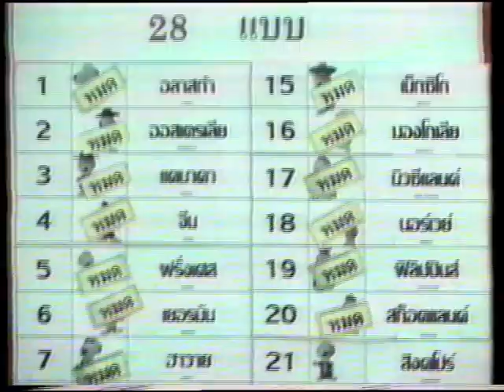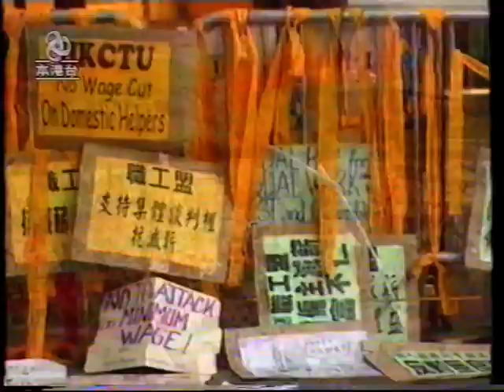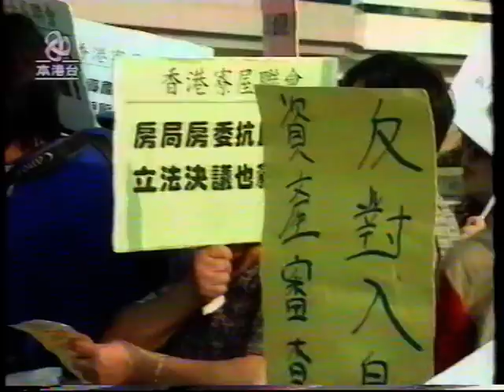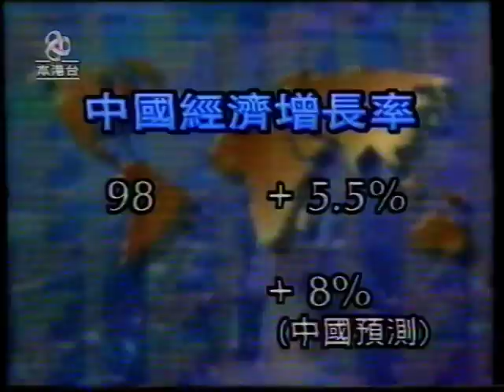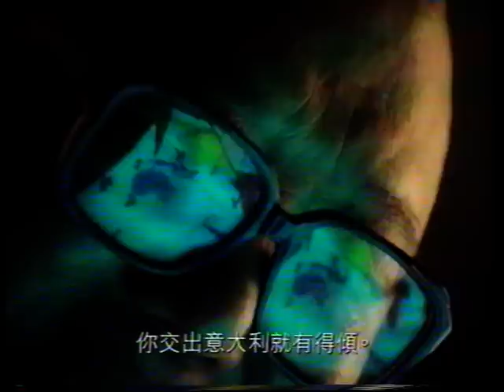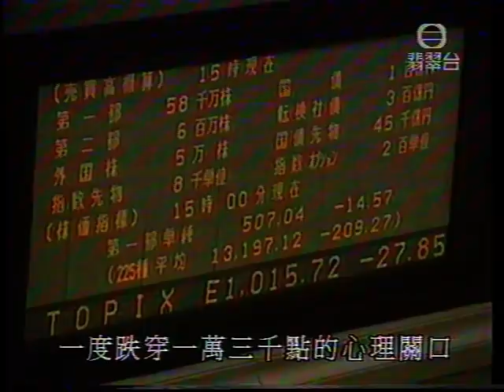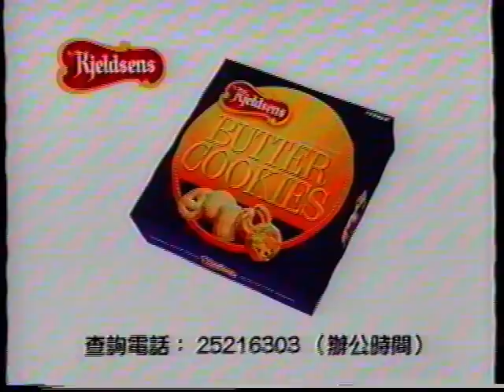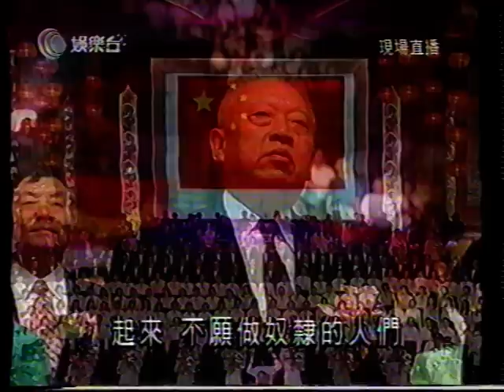1998年10月1 日新聞